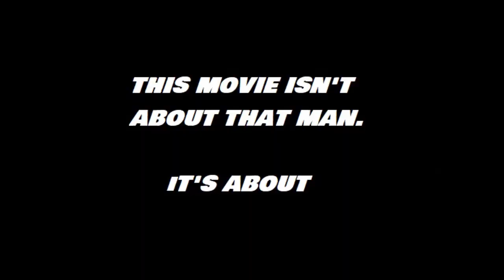Brotino (Theatrical trailer)